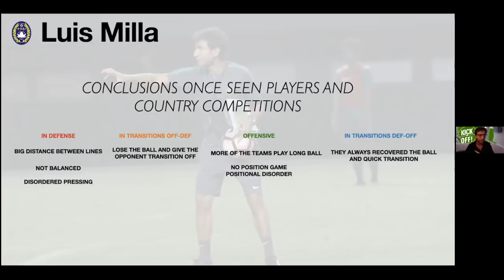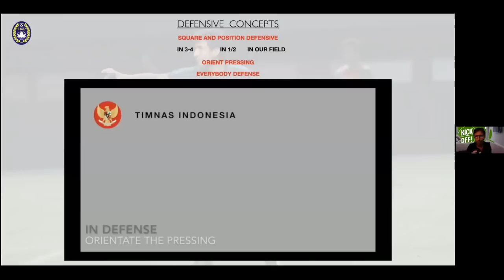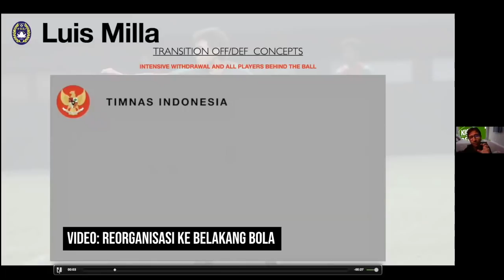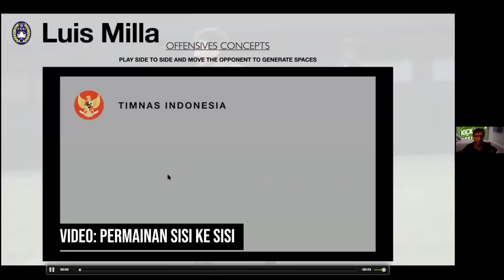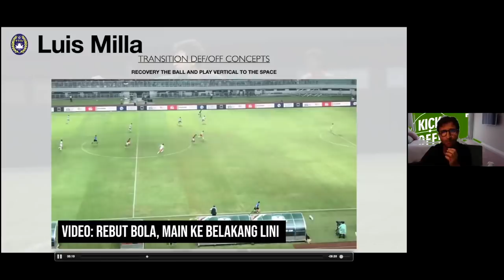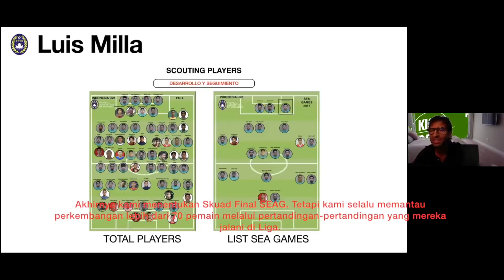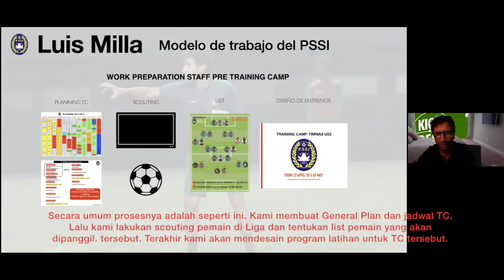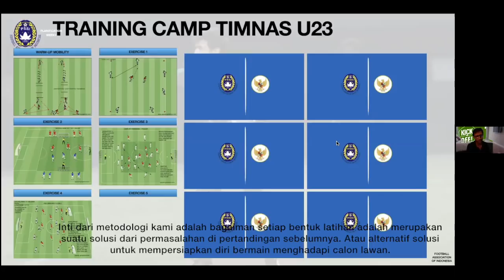K! VLOG #8: My Coaching Experience in Indonesia - Coach Luis Milla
Coach Luis Milla melepas rindu dengan menyapa para pelatih di Indonesia. Di VLOG ini, Coach Luis berbagi petualangan kepelatihannya saat menukangi Timnas Indonesia. Ia dengan gamblang jelaskan Game Mode, metodologi latihan dan proses kerja dapur teknik Timnas Indonesia. Sebuah pertunjukkan proses kepelatihan sepakbola level tinggi yang patut menjadi pelajaran bagi para pelatih di Indonesia.